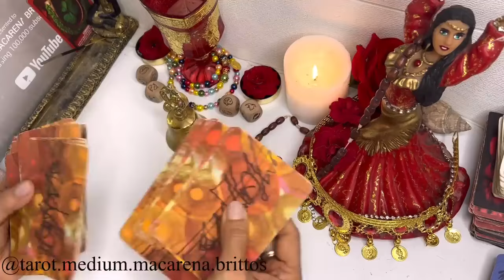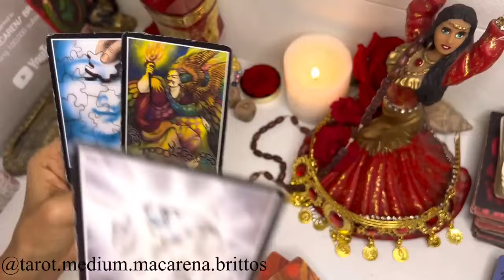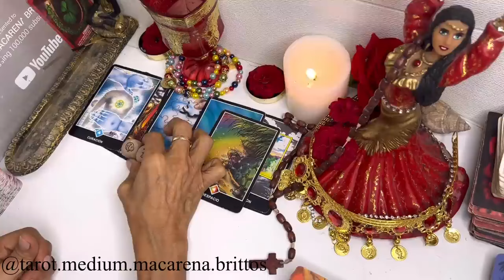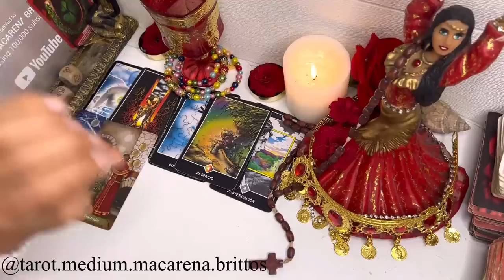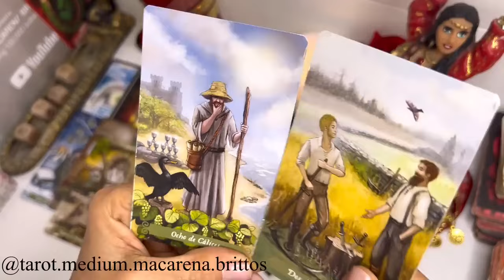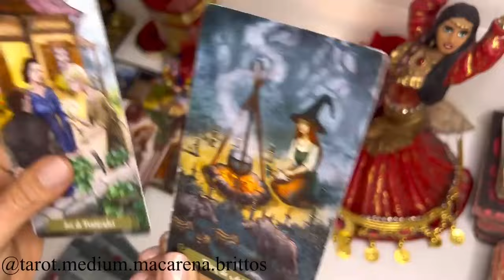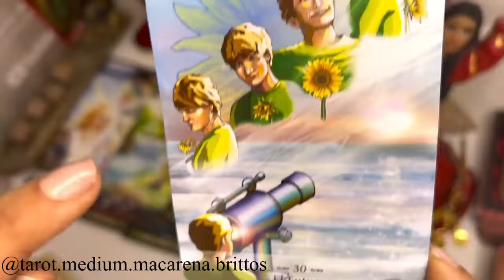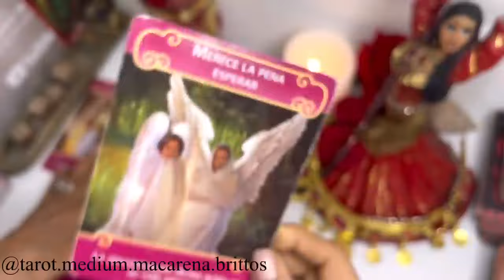SAGITARIO🔴LA RIQUEZA ABSOLUTA ENTRARÁ A TU HOGAR🔴EL CIELO DESMANTELA LOS TRUCOS Y CIZAÑAS